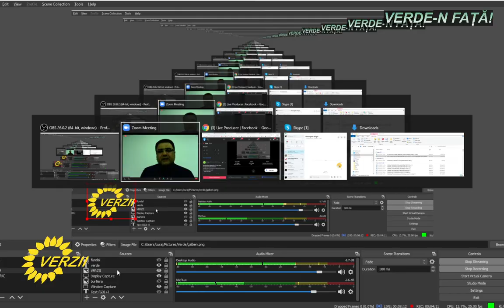Discuție peste Prut despre despădurirea spațiului românesc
Am participat în seara asta la o discuție online inițiată de colegii ecologiști din stînga Prutului, moderată de președintele Partidului Verde Ecologist, au participat și liderii partidului Verde din România